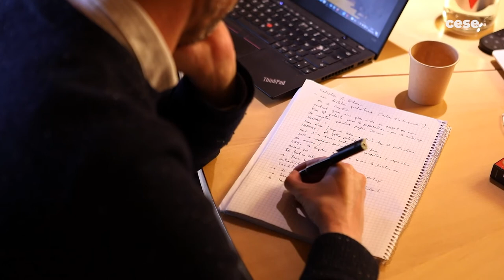Philippe Michaux (CESER Guadeloupe) - gestion de l’eau Outre-mer - CESE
Questions à M. Philippe Michaux, président de la commission aménagement du territoire et réseaux du CESER de la Guadeloupe, entendu par la Délégation aux Outre-mer du CESE dans le cadre de la saisine d'initiative "La gestion de l’eau et de l’assainissement dans les Outre-mer".